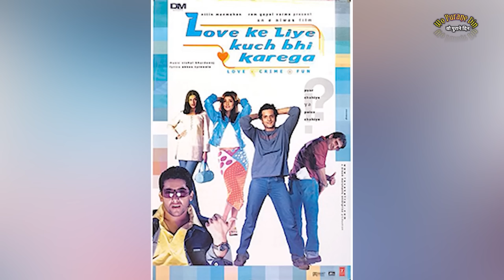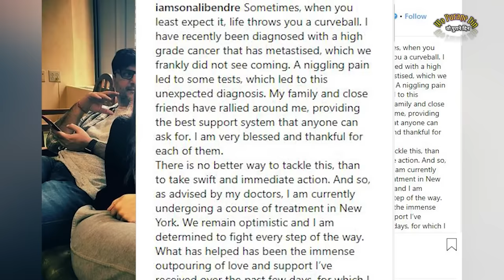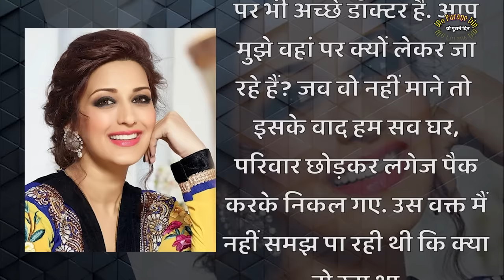Why Did The Mumbai Police Arrest This Beautiful Actress From Her House Overnight ? | Wo Purane Din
Biography of A warrior who defeat the life-threatening illness..

Voice Over and script - Shweta Jaya

Video Editing- Sahil
Management Team Leader- Akash Bajpai